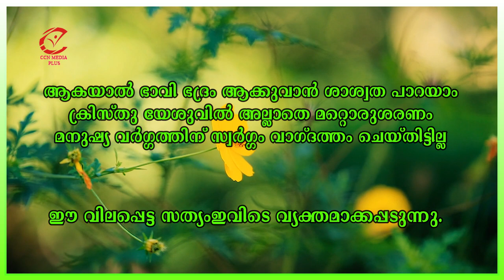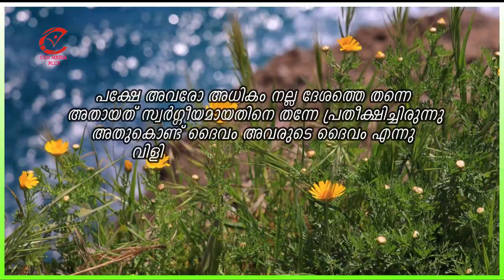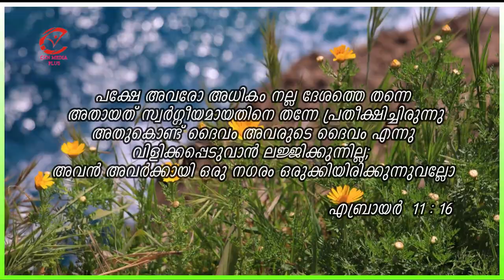Ah Manoharadesam || ആ മനോഹരദേശം || George Matson || Godsy Ebenezer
Ah Manoharadesam || ആ മനോഹരദേശം

Lyrics : Bro. George Matson (Sam Chavarukattil)

Vocal : Godsy Ebenezer

Chorus : Matson Family

Orchestra : Simon pothanickad

Lyrics:
നിത്യപാറയാം ക്രിസ്തുവിൽ ഞാൻ എൻ
ഭദ്രമായൊരു ഭാവി കണ്ടു
കണ്ണുകൾക്കിമ്പം ആയൊരു ഭവനം
ആ മനോഹര ദേശമതിൽ

വാഗ്ദത്ത നാടാം പുതുശാലേമിൽ
എത്തിച്ചേർന്നിടും ഞാൻ വേഗത്തിൽ
സ്വർഗ്ഗീയ സൈന്യം സ്വാഗതം ചെയ്യും
ആ മനോഹര ദേശമതിൽ

      കൃപയാൽ മഹത്വത്തിൽ ഞാൻ
      ആണിയേറ്റ തൻ പാദത്തിങ്കൽ
     കുമ്പിടും ഹല്ലേലുയ്യ പാടി
      ആ മനോഹര ദേശമതിൽ

ഏക ശബ്ദമായി മുഴങ്ങിടുന്ന
സ്തുതിയോടൊപ്പം ചേർന്നു ഞാനും
ദുതസംഘത്തിൽ പാടിടുമന്ന്
ആ മനോഹര ദേശമതിൽ

കണ്ണുനീർ കഷ്ടം ബന്ധനമെല്ലാം
അറിയുന്നയെൻ നാഥനേശു
വിടുതൽ നൽകി അക്കരെച്ചേർക്കും
ആ മനോഹര ദേശമതിൽ

പുഞ്ചിരി തൂകും പ്രിയൻ സൗന്ദര്യം
ചാരെ നിന്നു ഞാൻ കണ്ടിടുമ്പോൾ
ഭാരങ്ങൾ നീങ്ങി സ്വസ്ഥത നേടും
ആ മനോഹര ദേശമതിൽ.